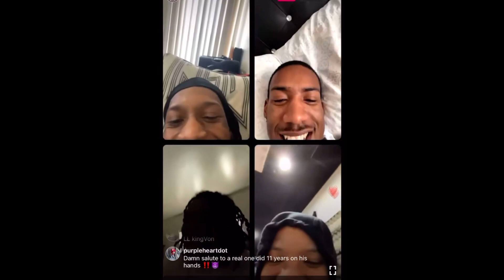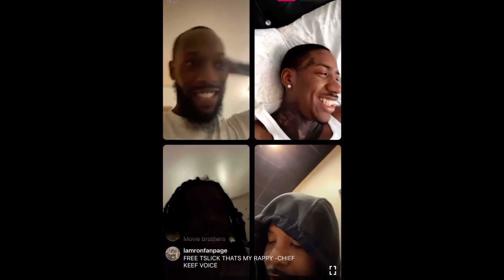Nolimit Kyro & Glo Gang T Slick Goes At It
What are your thoughts about this situation is this one of those premeditated skits or is this the real thing?

Chicago Media TV